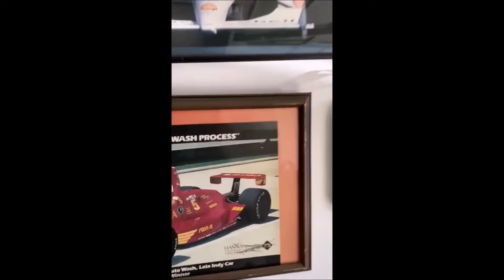Expat Shaun Garden Walk Round S Vancouver Island BC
This wee video is from expat Shaun and his wonderful sunny back garden out there on S Vancouver Island British Columbia. Absolutely marvellous!
Thanks you Shaun for this wee window into your life brought to viewers by the magic of Whatapp and Youtube.